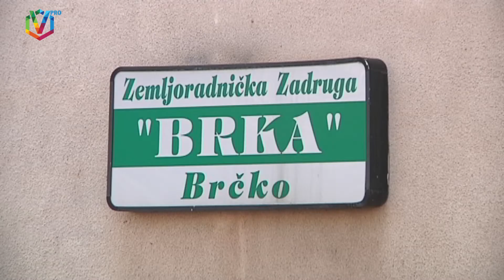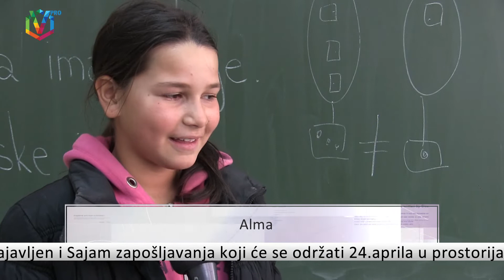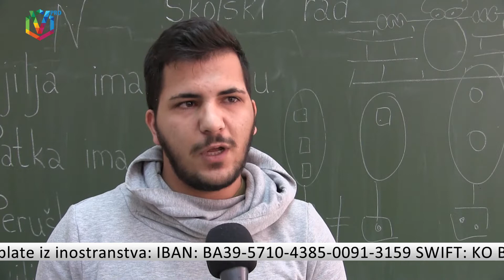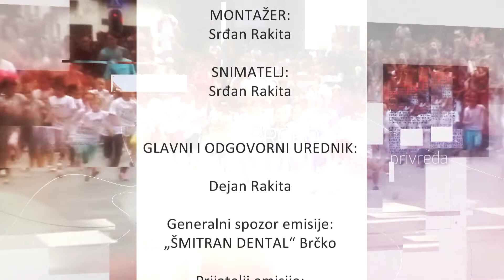HRONIKA POSAVSKO-PODRINJESKE REGIJE 24.01.2020.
HRONIKA PPR